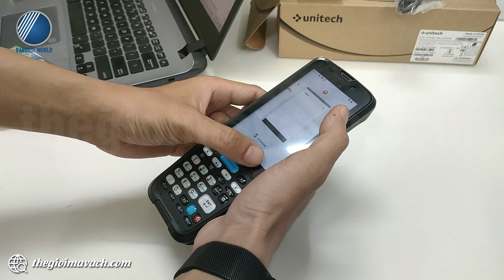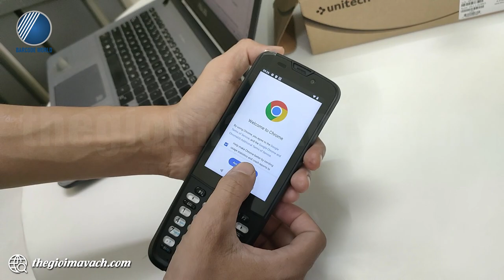Demo và giới thiệu máy kiểm kho PDA cầm tay Unitech HT330 - Thế Giới Mã Vạch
🌹 Unitech HT330 là chiếc máy kiểm kho PDA nhỏ gọn với khả năng xử lý dữ liệu mạnh mẽ và thời gian sử dụng dài.
🌹 PDA Unitech HT330 sử dụng hệ điều hành Android 12 sẵn sàng cho các cập nhật tương lại.
🌹 Pin Unitech HT330 dung lượng cao, Li-ion 3.85V 5200mAh cho thời gian sử dụng dài.

🌺Trong video, chuyên viên kỹ thuật của Thế Giới Mã Vạch gửi tới bạn khả năng làm việc thực tế của máy kiểm kho PDA cầm tay Unitech HT330.
Nội dung video gồm các phần như sau:
- 00:33 : Đập hộp máy kiểm kho PDA cầm tay Unitech HT330
- 01:27 : Giới thiệu tính năng cơ bản thiết bị Unitech HT330
- 02:48 : Test khả năng quét mã vạch của HT330
- 05:00 : Giới thiệu tính năng nâng cao
- 07:25 : Test camera Unitech HT330

👉 Thông tin và thông số kỹ thuật chi tiết của máy kiểm kho PDA cầm tay Unitech HT330